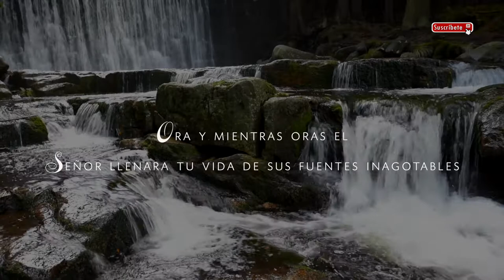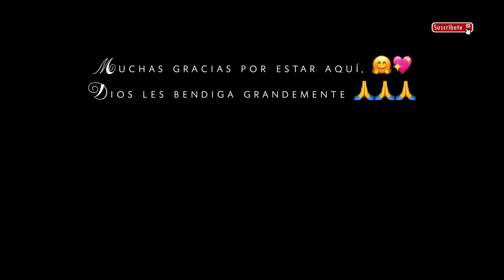Salmos 98 NTV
Canten al Señor una nueva canción,
    porque ha hecho obras maravillosas.
Su mano derecha obtuvo una poderosa victoria;
    su santo brazo ha mostrado su poder salvador.
2 El Señor anunció su victoria
    y reveló su justicia a toda nación.
3 Recordó su promesa de amar y de ser fiel a Israel.
    ¡Los extremos de la tierra han visto la victoria de nuestro Dios!

4 Aclamen al Señor, habitantes de toda la tierra;
    ¡prorrumpan en alabanza y canten de alegría!
5 Canten alabanzas al Señor con el arpa,
    con el arpa y dulces melodías,
6 con trompetas y el sonido del cuerno de carnero.
    ¡Toquen una alegre sinfonía delante del Señor, el Rey!

7 ¡Que el mar y todo lo que contiene le exclamen alabanzas!
    ¡Que se le unan la tierra y todas sus criaturas vivientes!
8 ¡Que los ríos aplaudan con júbilo!
    Que las colinas entonen sus cánticos de alegría
9 delante del Señor,
    porque viene a juzgar la tierra.
Juzgará al mundo con justicia,
    y a las naciones con imparcialidad.

El Señor les bendiga grandemente y llene sus corazones de su amor y su paz, su palabra es la medicina que necesitamos para aliviar todos nuestros dolores!

Minuto 1:59 Tiempo para hablar con Dios 🤗. Es muy importante que tomes de tu tiempo para orar para fortalecer tu relación con Dios, cuando vienes a El, El te llena y sacia tu corazon con su amor inagotable.

Los me gusta y las suscripciones son de gran ayuda. Bendiciones 🙏🙏🙏

YAMYCRUZ

Un abrazo!🤗